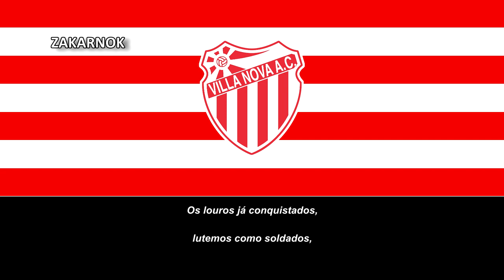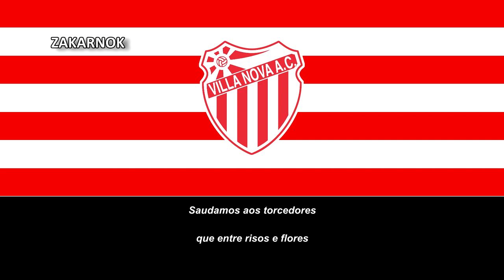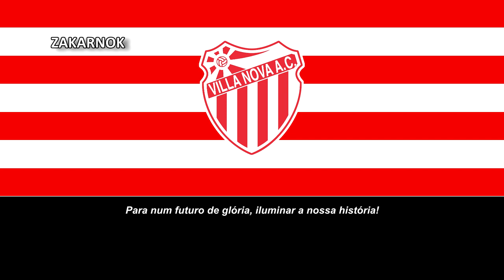Himno antiguo del Vila Nova AC (Hino antigo do Vila Nova AC)